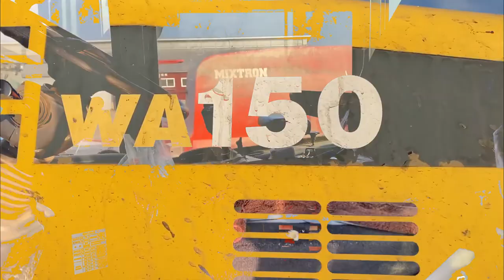【タイヤショベルで餌作り!!①】Making food with a tire excavator!!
今回はKOMATSU WA150大型タイヤショベルカーで牛の餌作る動画です。

編集アプリ  Adobe Premiere Pro